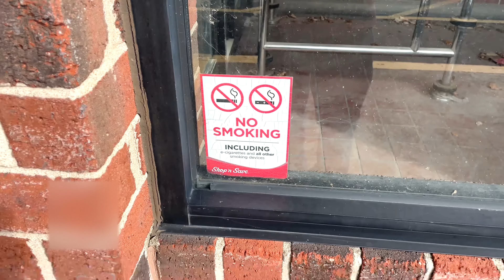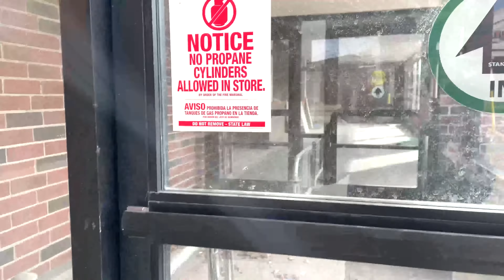Abandoned Shop ‘N’ Save - Florissant, Missouri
Welcome to the abandoned Shop N Save located in Florissant, MO.  This location closed in 2018 due to the company being bought out Schnucks. However, Schnucks did not want this location. In 2019 Planet Fitness took half of the store. Let’s go take a look.

What I film with:
iPhone 12